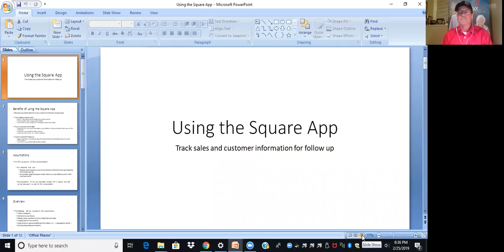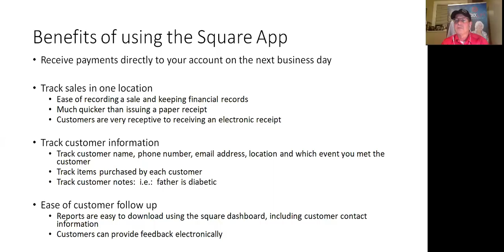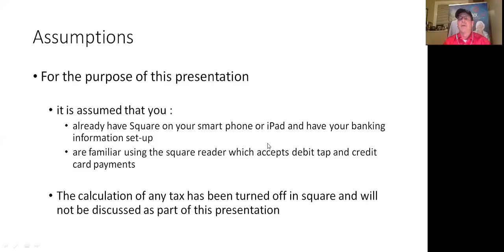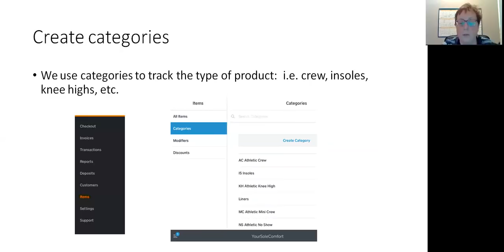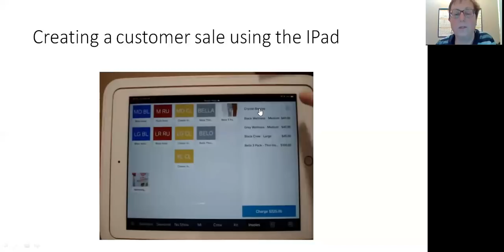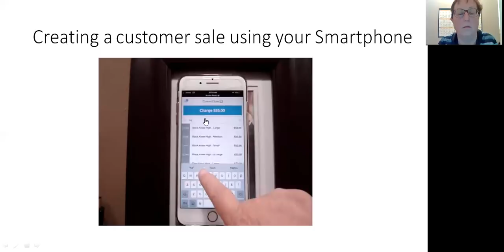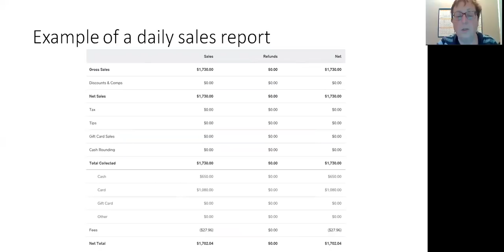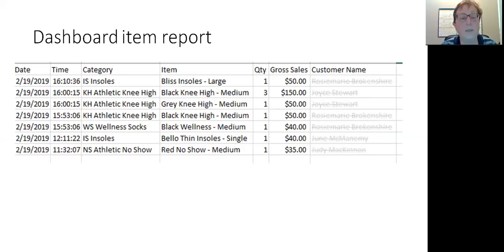The Square App: Record Sales & Tracking Customer Information.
Guest Trainer Mia Saddington who is a CPA, CMA. Mia and her husband Hal have been VoxxLife associates for over a year now. They are very committed to participate in the mission to help 1 Billion people reach their wellness goals. Mia & Hal are passionate about sharing the power of Voxx HPT technology. They have done several events using the Square App and find it an efficient method to take customer payments, track customer and sales information for follow-up, as well as keep accurate accounting records and they want to share how to use the App efficiently and effectively!